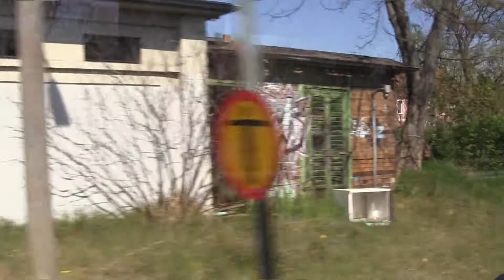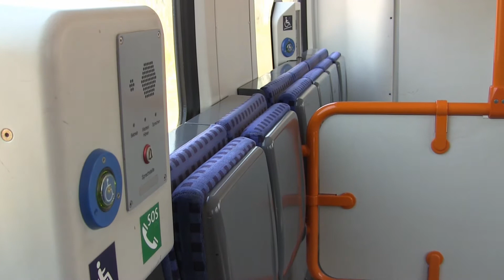RB 24 bei Calau